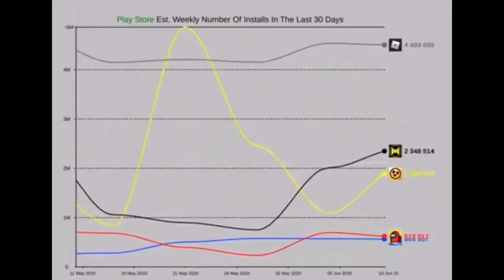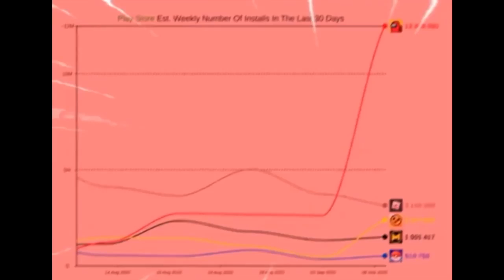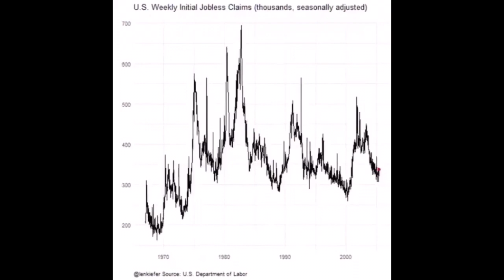GAS GAS GAS MEME COMPILATION 2